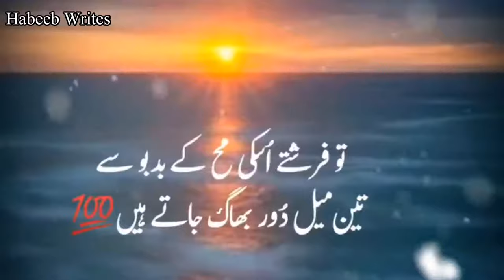Jhoot Bolne Ki Saza 😭 Very Emotional Bayan By | maulana Tariq Jameel Sahab Whatsapp Status